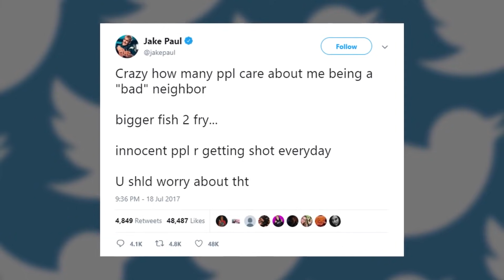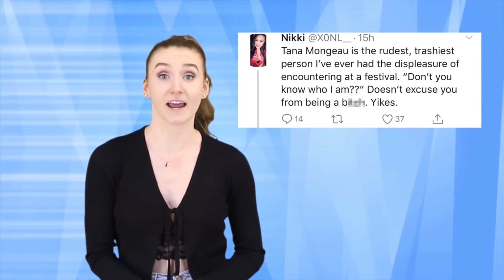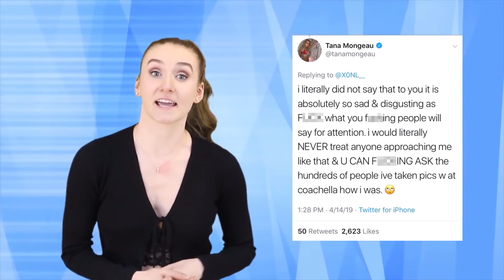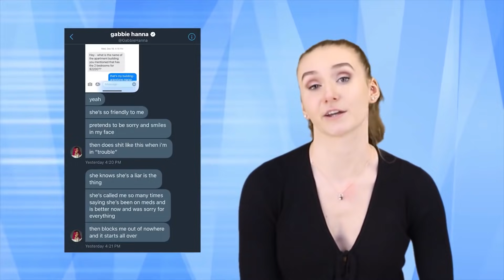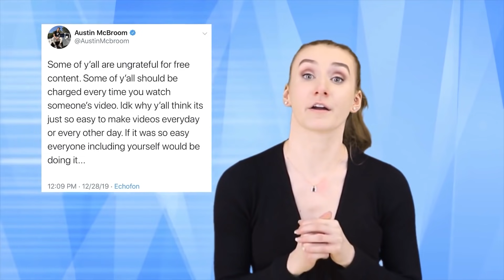Top 10 YouTubers That Are Mean In Real Life | Marathon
Some of the biggest YouTubers have been exposed for being mean in real life and just like every other influencer on the internet we've got you covered on everything you need to know. Tune in for today's marathon as we take a look back at our series on the Top 10 YouTubers That Are Mean In Real Life

PRODUCER & FILMED BY:
Chris Stiuso